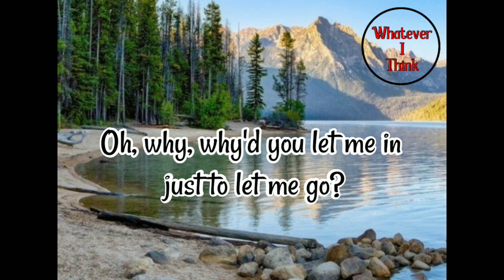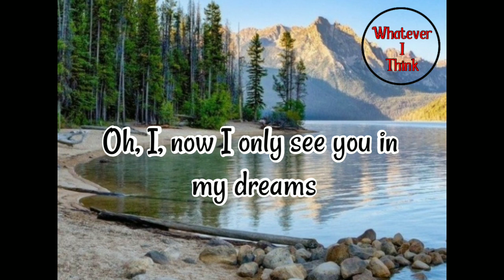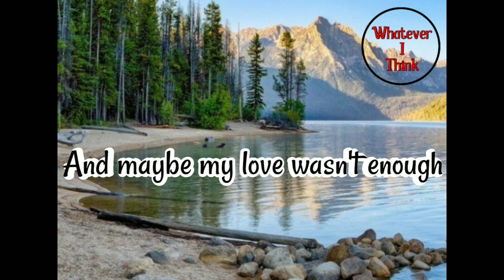Better Man - Westlife (Lyrics)💞betterman